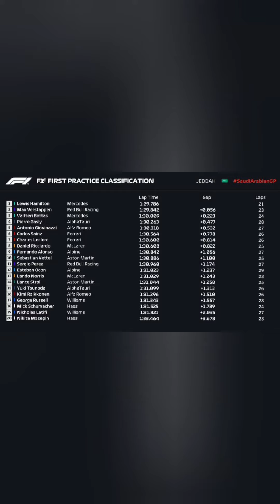Saudi arabian grand prix free practice 2 debrief